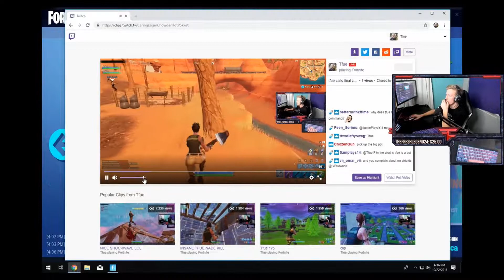Tfue Hunts Down Renegade Raider In This Episode Of 'High Skill Gameplay'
Highlights from Tfue's 10/22/18 Stream